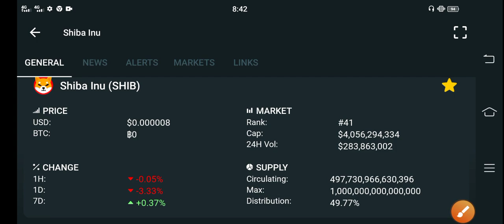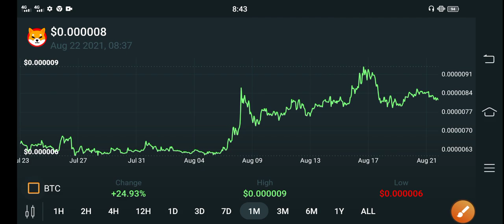Shiba inu Don't Make This Mistake!! || Shiba price prediction || Shiba inu Technical analysis